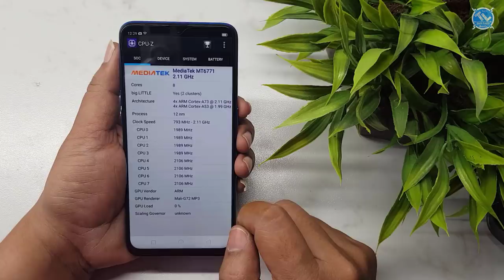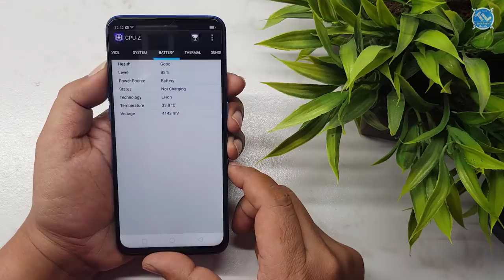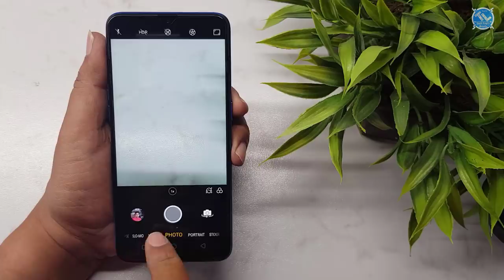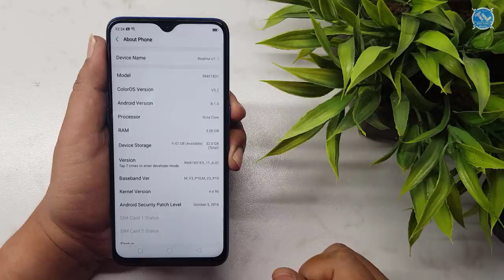Realme U1 Full Review Pros and Cons Rs.11,999/- | in Telugu